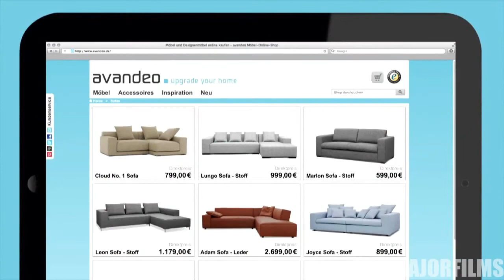Avandeo Verarsche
Verarsche der Avandeo Werbung mit der Oma.
Ein SiegMajorFilms Original